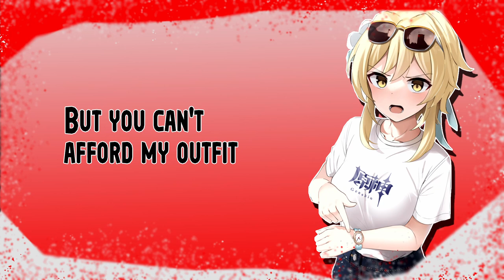Nightcore - Versace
Artist: The Same Persons
Lyrics:
Versace on my wrist
Baby make a wish
You could sell your 'rari
But you can't afford my outfit

Go wish, go wish, go wish

Versace